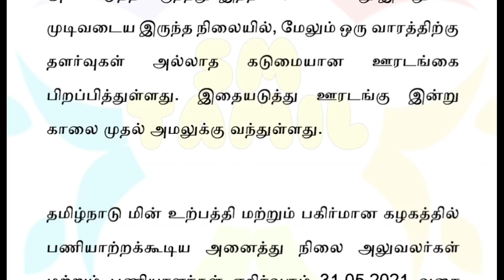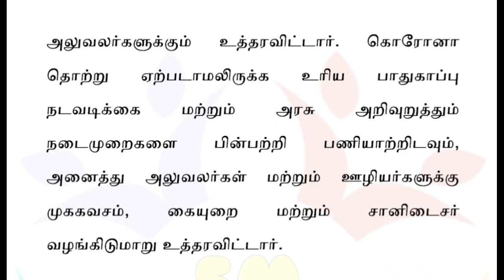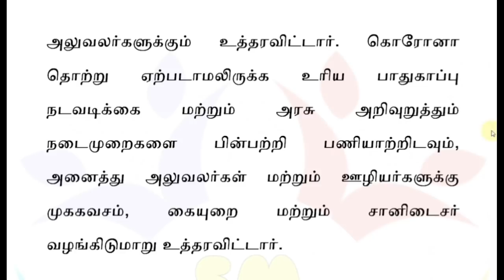சற்றுமுன் தமிழ்நாடு முழுவதும் கரண்ட் கட் முக்கிய அறிவிப்பு | TNEB latest news today